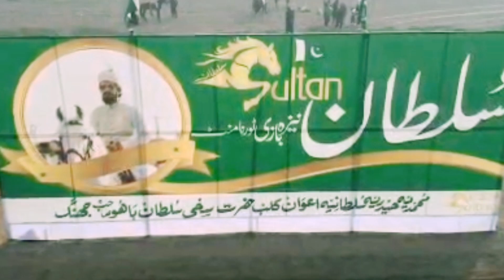2022 international Niza bazi tournament in mian Channu| Neza bazi tournament in Tulmba 2022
2022 international Niza bazi tournament in mian Channu| Neza bazi tournament in Tulmba 2022
international Niza bazi tournament in mian Channu| Neza bazi tournament in Tulmba| Sultan Neza bazi
Sultan Neza bazi tournament 2022 |Tulmba Neza bazi 2022| Abdal Hakeem Arri Wala Neza bazi 2022
Sultan niza bazi tournament 2022
2022 Sultan niza bazi tournament
tulmba niza bazi tournament 2022
niza bazi sultan club 2022
Pakistan niza bazi tornamint 2022
All Pakistan niza bazi tornamint in Tulmba
Abdal Hakeem Arri Wala Neza bazi tornamint
tournament 2022 tulmba
Sultan Niza bazi tornamint Tulmba
tulmba city niza bazi tournament